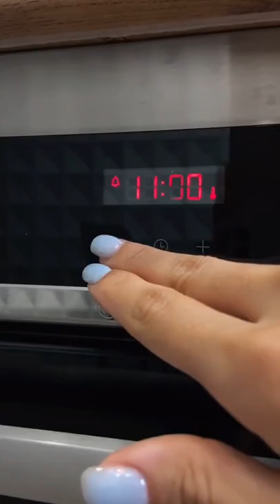Шпинатный рулет с лососем и творожным сыром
Вы только посмотрите насколько красивая и оригинальная закусочка на любой стол 😻
А рецепт проще простого, буквально 20 мин и готово 👌

Ингредиенты:
◽️Шпинат свежезамороженный - 400г
▫️Яйца - 5 шт
▫️ Любая Красная рыба - 200г
▫️Творожный сыр с зеленью - 220г
▫️Соль - 1ч.л

Белки отделяем от желтков.
Белки отдельно взбиваем с солью до устойчивых пиков.
Желтки со шпинатом (отжать обязательно всю лишнюю жидкость от шпината ) и пробиваем все вместе погружным блендером.

Соединяем шпинат с белками, хорошо вмешиваем силиконовой лопаткой , движениями сверху вниз.
Выкладываем равномерно на противень выстеленной пергаментной бумагой.
Толщина рулета должна быть не слишком толстая не тонкая.

И отправляем выпекаться при 180• на 10 мин
(Не передержите, иначе шпинат может потерять яркость цвета )

Даём остыть нашему будущему рулету буквально 10 мин
И начинаем выкладывать начинку , Творожный сыр и рыбку 🤗

Заворачиваем все пищевой плёнкой и отправляем в холодильник на 20 мин
или в морозильник на 10 мин
(Так будет чище и аккуратнее разрезаться)

И все 👌 Подаём к столу!
Понравилось ? 🥰 Ставь 🤍